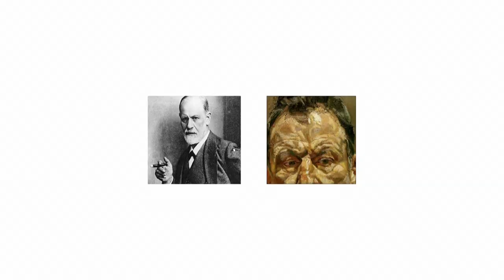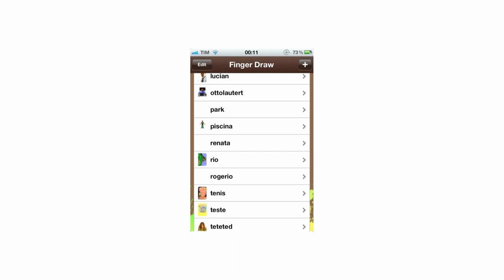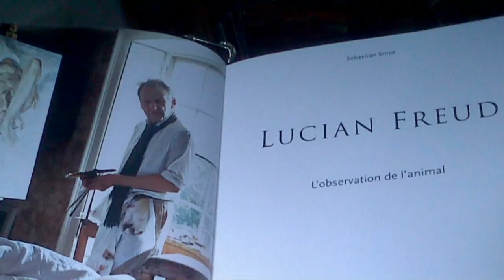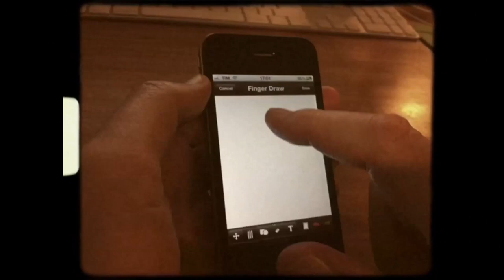Roberto Lautert: Professional finger painting on an iPhone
Roberto Lautert is an artist and advertiser and a creative director at his own agency. He showcased an exhibition called iPortraits, in which he presented his artwork made on his iPhone using the Finger Draw app.